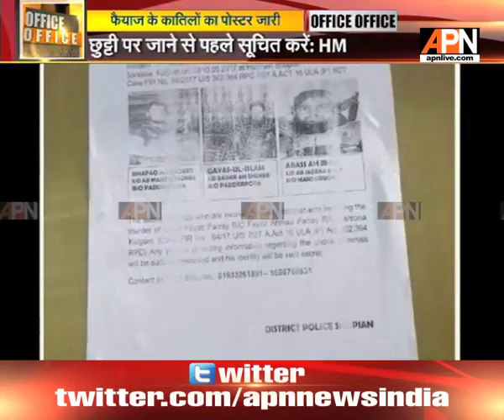Posters of murders of Lt Umar Faiyaz released